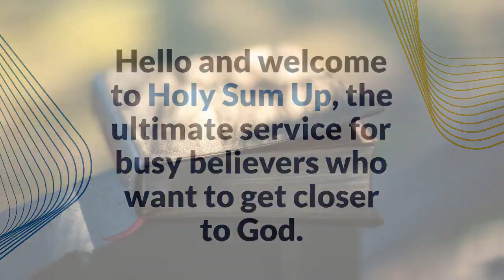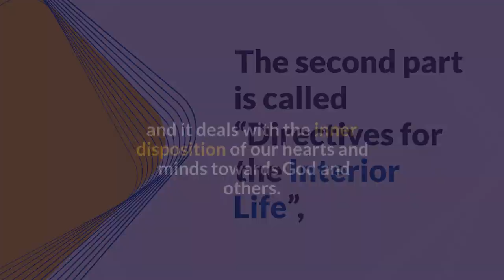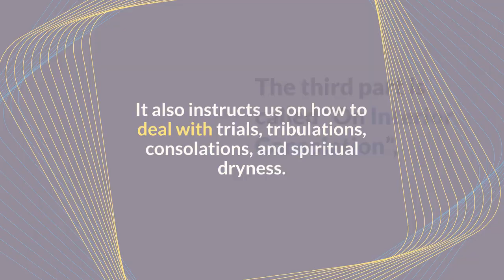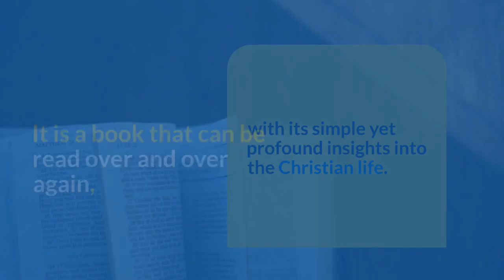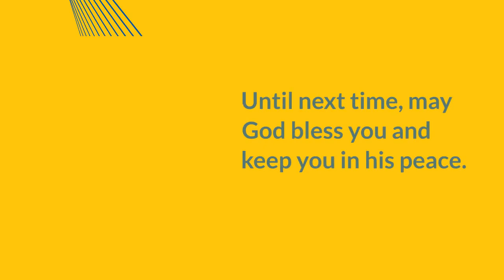The Imitation of Christ, by Thomas à Kempis- Summary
The Imitation of Christ, by Thomas à Kempis
In this episode, we will summarize the classic Christian devotional book, The Imitation of Christ, by Thomas à Kempis.
This book was written in the 15th century as a guide for the spiritual life of the followers of the Devotio Moderna movement,
which emphasized the inner devotion and imitation of Christ over the outward rituals and ceremonies of the church.
The book is divided into four parts, each containing many short chapters
that offer practical and profound advice on how to live a Christian life in this world.
Holy Sum Up: The ultimate service for busy believers who want to get closer to God through our Christian book summaries, and the Holy Bible Books summaries!